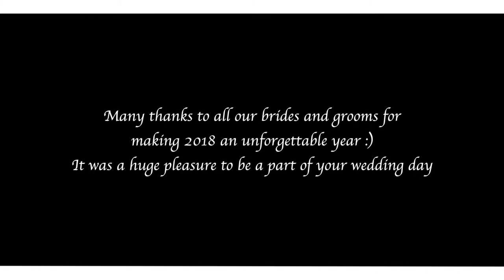2018 Raptor Filmz / White Orchid Wedding Compilation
Many thanks to all our brides and grooms for making 2018 an unforgettable year :)

Video & Music by White Orchid Wedding Films / Raptor Filmz Ltd.